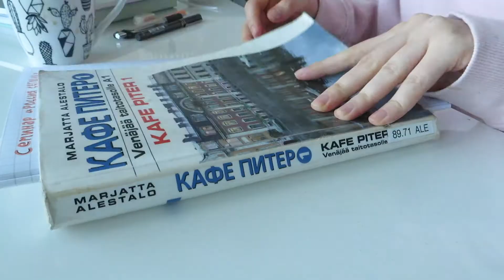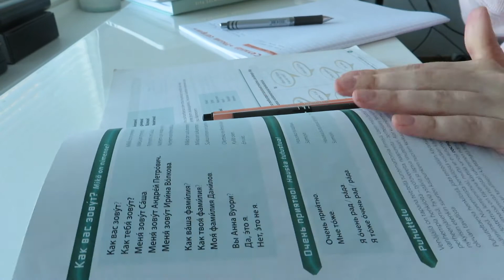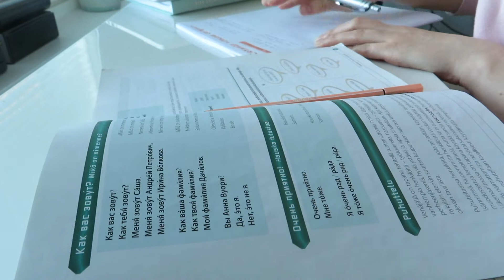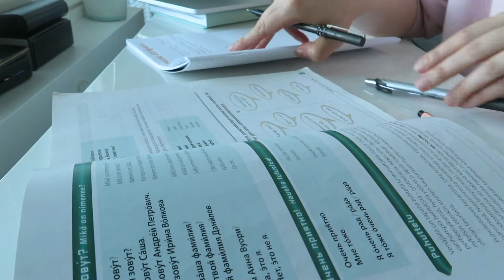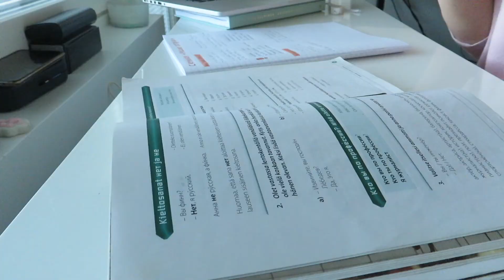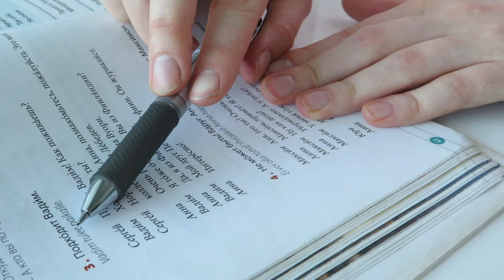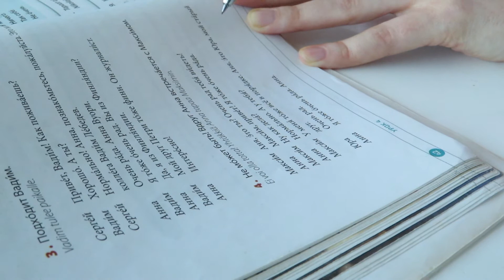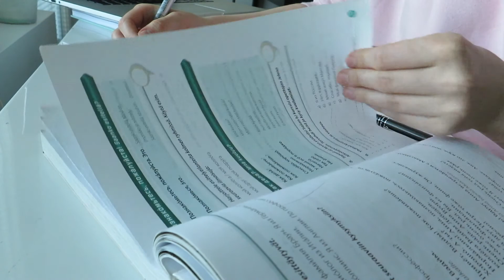STUDY WITH ME #7: Studying Russian by myself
Привет! Меня зовут Емми 🙋🏻‍♀️ Я финка 🇫🇮
Hi! My name is Emmi 🙋🏻‍♀️ I am from Finland 🇫🇮

I study Russian all by myself, and I am here to spread the excitement of learning new language!